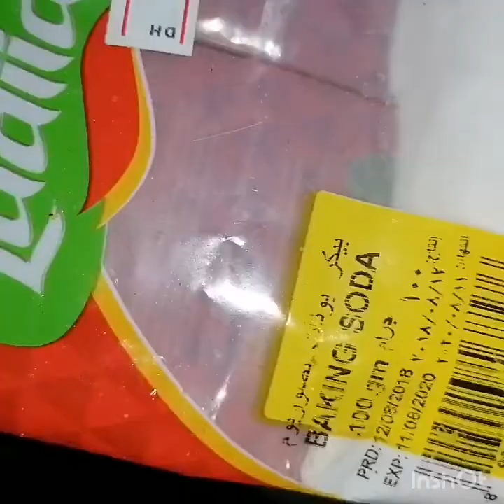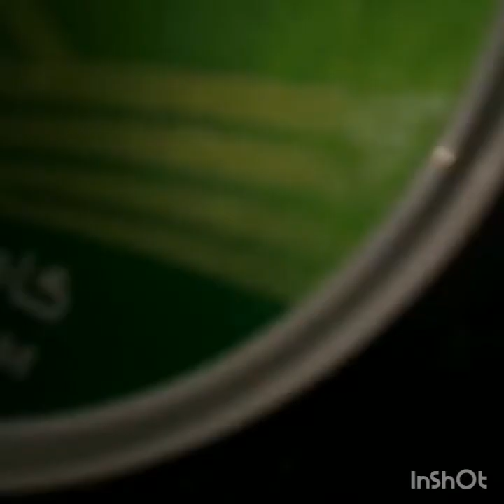May 1, 2020